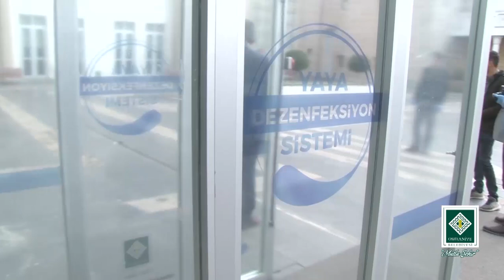OSMANİYE BELEDİYESİ HİZMET BİNASI GİRİŞİNE YAYA DEZENFEKTE KABİNİ YERLEŞTİRİLDİ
Osmaniye Belediyesi, korona virüsün (Kovid-19) yayılma riskine karşı kentin her alanında dezenfekte çalışmalarını büyük bir titizlikle sürdürürken halkın sağlığı için tedbirlerini azami ölçüde almaya devam ediyor.

Korona virüs tedbirleri kapsamında, belediye hizmet binası girişine ‘yaya dezenfeksiyon kabini’ konuldu.

İş ve işlemlerini yürütmek için belediyeye gelen vatandaşlar, kabin içerisinden geçerek, ateş ölçümleri yapıldıktan sonra sırayla içeriye alınıyor.

Ayrıca, yeni tip korona virüsün bulaşma riskini azaltmak amacıyla, tüm ofis girişlerine kırmızı şerit içerisinde ‘Sağlığın için 1 metre mesafeni koru’ yazıları konuldu.

Belediye Başkanı Kadir Kara, vatandaşların bir düzen ve nizam içerisinde, daha iyi hizmet verebilmek ve sağlıklarını daha iyi bir şekilde kontrol altında tutabilmek için dezenfekte cihazını tesis ettiklerini söyledi. Başkan Kara, “Bu dezenfekte yapıldıktan sonra, görevli arkadaşlarımız tarafından gelen vatandaşlarımızın aynı zamanda ateşleri ölçülüyor. Bu vesileyle, toplum bazında kendini bir şekilde izole etmemiş kişi olan, çarşıya çıkmak zorunda kalan ama sağlık durumu konusunda herhangi bir netlik bulunmayan vatandaşlarımız konusunda da belediye imkanlarımız ve görevli arkadaşlarımız tarafından gerekli çalışmayı yapmaya çalışıyoruz. Bu arada, belediyemizin girişinde hizmetleri aksatmayacak şekilde vatandaşlarımıza bütün birimlerimizi birinci kata alarak, sosyal mesafeyi koruyacak şekilde vatandaşlarımıza hizmet veriyoruz. Her birimde bir kişiye hizmet verecek şekilde planlamamızı yaptık. İnşallah hayırlısıyla, Allahın izni ve inayetiyle bu korona virüs ile ilgili olan her türlü tedbiri alarak vatandaşlarımıza hizmet vermeye çalışacağız. Ümit ediyoruz ki, hem ülkemizde, hem memleketimizde, hem de dünyada bu virüsle ilgili mücadelede insanlık olarak büyük bir başarıyı elde eder ve biran önce bu musibetten kurtulmayı cenabı Mevla bize nasip eyler diyoruz. Ama burada en önemli şey mümkün olduğunca sosyal mesafeyi korumak, evde kalmak ve temastan uzak durmak. Bizlerde buna uyuyoruz ve uymaya çalışıyoruz.” İfadelerini kullandı.